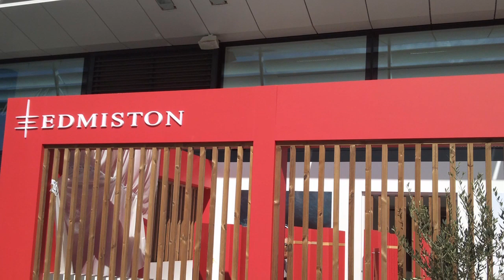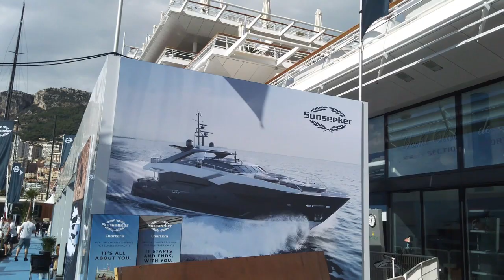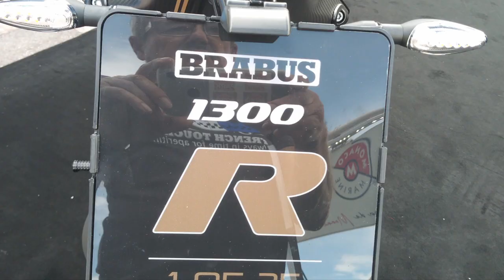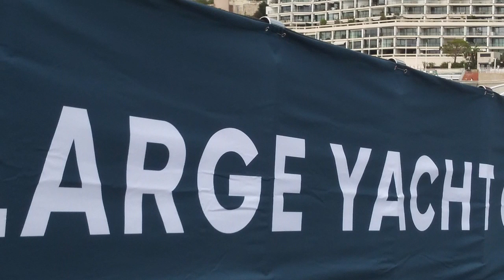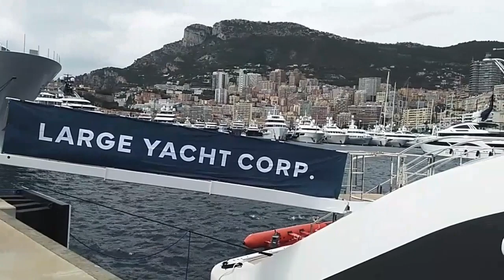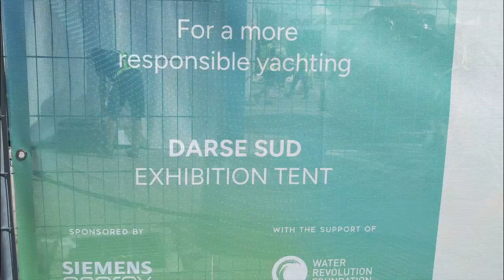Monaco Yacht Show 2024 MYS Mega Yachts; Rimac Super sport EV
15 Min Walk - Through Monaco Yacht Show 2024, 25-28 Sept
No interruptions - Ads-free

Monaco Yacht Show 2024 replacing Diesel by Hydrogen
Exploring yacht projects driving environmental change and pioneering green technology
o Almax Methanol to Hydrogen Yacht by San Lorenzo Italy
o Project 821 Methanol or Hydrogen or Biofuel Fuel Cell powered by Feadship